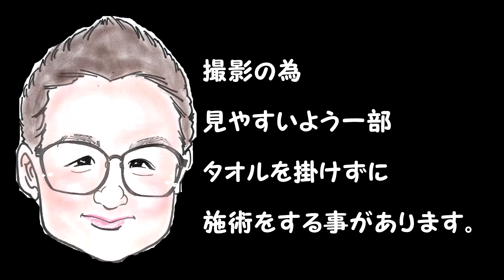【Foot Massage】美脚をさらに磨く②【Massage】秩父マッサージ もみほぐしのIWATAYA秩父店＆中野店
2980円のお店を4年で8店舗の経験をしてますので、店舗での悩みや良い店舗良くない店舗など見分け方など施術以外の相談等

独立を目指いしている方には資金10万円で開業の方法、セラピストYouTubeの始め方などのコンサル等も行いますので是非ご相談ください